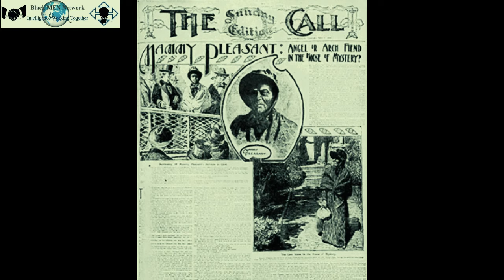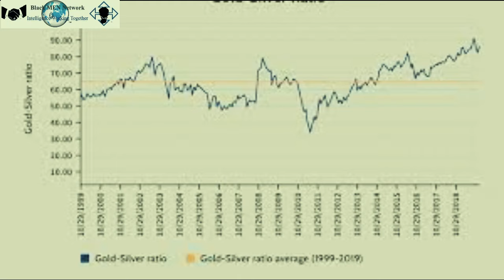Mary Ellen Pleasant HIBH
Mary Ellen Pleasant was a 19th-century entrepreneur, financier, real estate magnate and abolitionist. She was arguably the first African-American self-made millionaire. She helped women who lived in California during the California Gold Rush to stay safe and become self-sufficient. She portrayed herself as a housekeeper and a cook, long after she was wealthy, but she used these roles to get to know wealthy citizens and gain information for her investments. She won several civil rights victories that resulted in her being called "The Mother of Human Rights in California". Legal battles, though, had mixed results.

Black MEN Network - Intelligence Working Together

                         LinkedIn: Black MEN Network
            Facebook: Black MEN Network – Intelligence Working Together
      BMN Intelligence Working Together